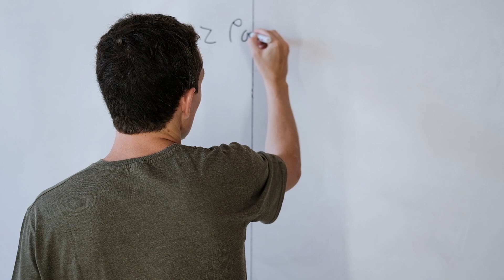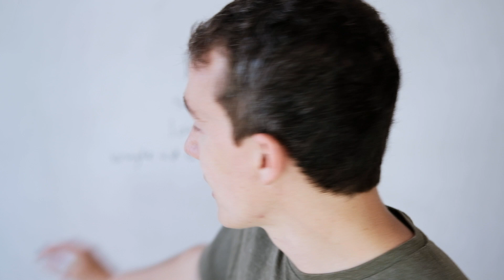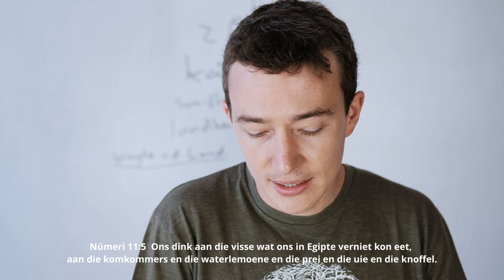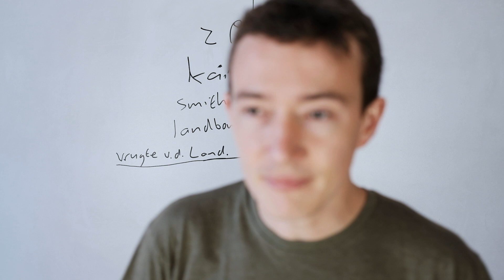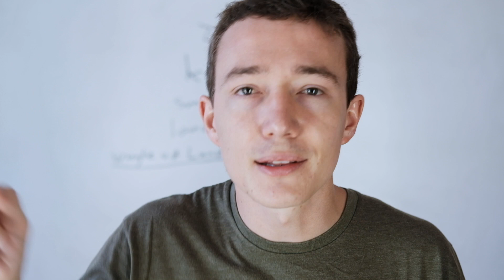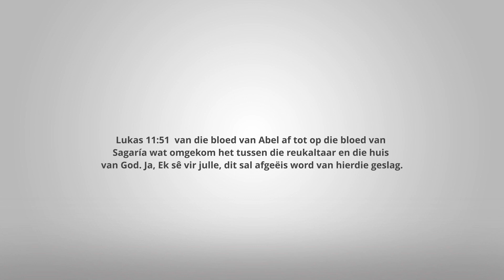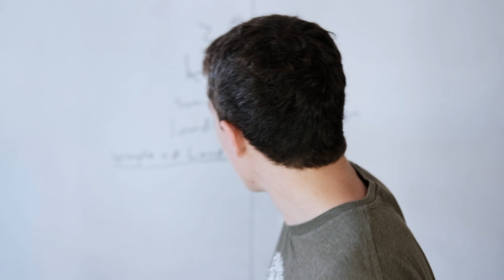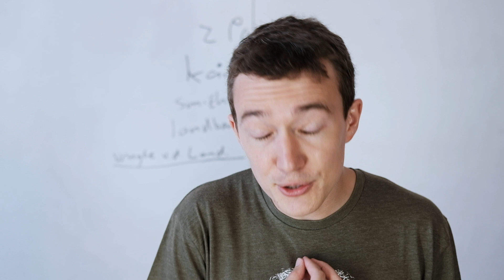Hersien Seisoen 1 / Episode 5. Génesis 4-5.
Ons kyk in hierdie episode na die verhaal van Kain en Abel in Génesis 4-5. Hierdie word `n verhaal van twee poorte in jou lewe. Daar is `n poort van lewe in jou waar jy die "vettigheid" tot God moet offer. Hierdie is `n offer wat God aansien en waarna God verlang. Daar is wel `n tweede poort wat ons kan kies, `n poort van die dood, waar ons offer nie aangesien word deur God nie. In watse weg gaan jy stap?

Ons kyk verder na die kern waarheid dat bloed `n bepaalde stem het wat uitroep tot versoening.